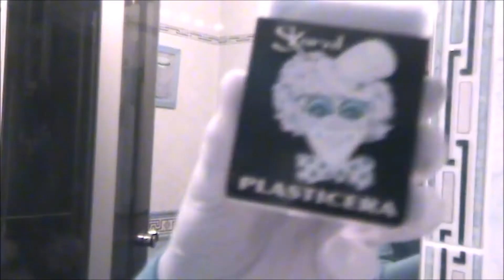Darth Maul - Tutorial de maquillaje // Make up tutorial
This is a make up tutorial of Darth Maul, Episode I Phantom Menace. If you have any question let me know i will answer you as soon as i can. ¡Thanx to watch the video! // Tutorial de maquillaje de Darth Maul, Episodio I, La amenaza fantasma. Si tienes alguna pregunta adelante, responderé lo más pronto posible.

If you like this, maybe you would like my facebook page too, this page contents a lot of images of cosplays and make up process... ¡go!

Si te gusta mi canal, tal vez te guste ver mi página de facebook donde podrás encontrar más contenido gráfico de mis cosplays etcétera